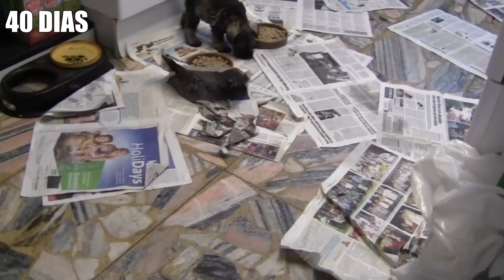Cachorros Schnauzer miniatura desde su nacimiento hasta los 2 años